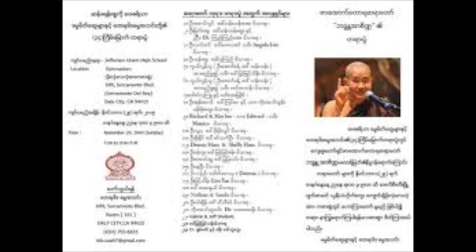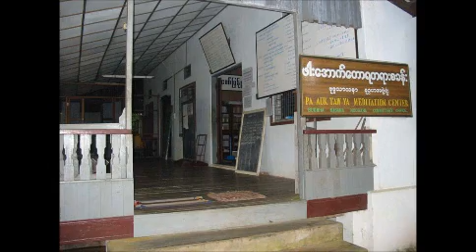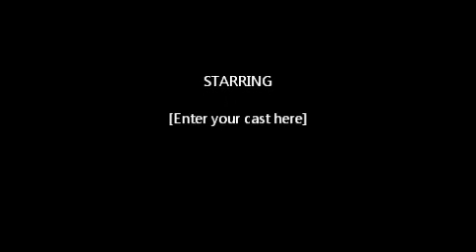မဟာသတိပဌာနသုတၱန္ 084 of 143